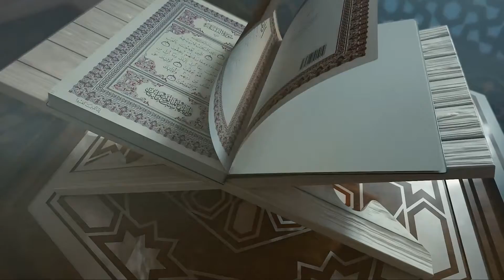নেক আমল | Mufti M. Hadayet Ullah কোন আমল করলে দৈনিক ১০০০ ছওয়াব পাওয়া যায় | Nek Amol